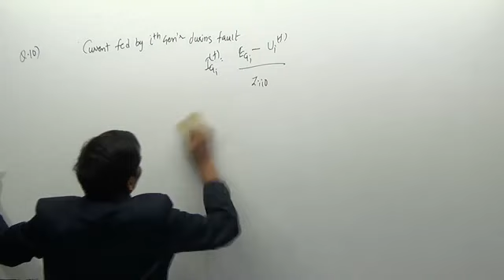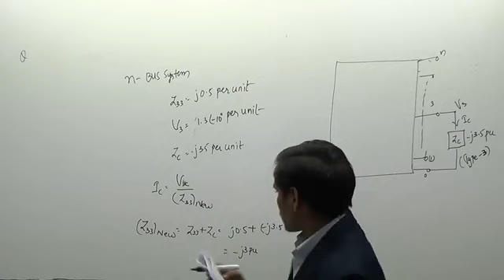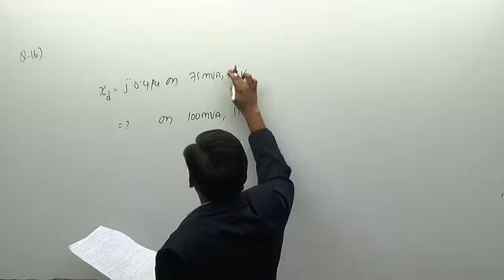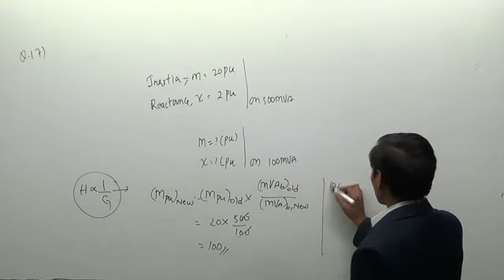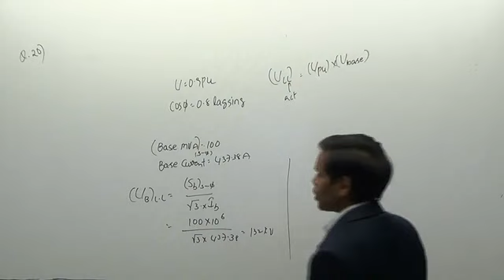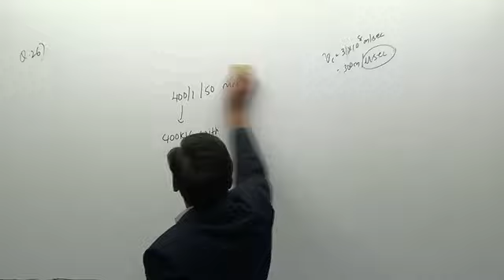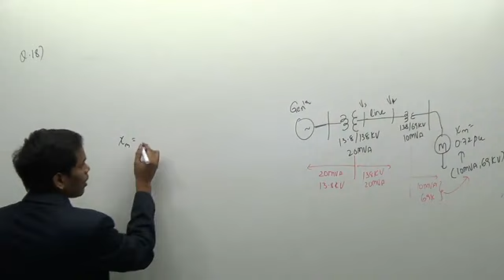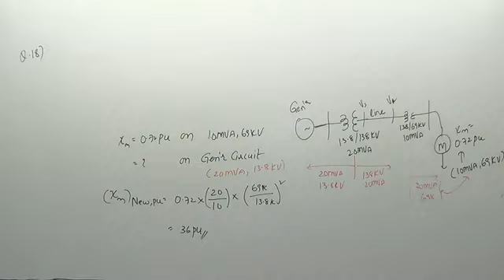Gate Problems on Fault Analysis Part-3 // MOD-2 lec-41